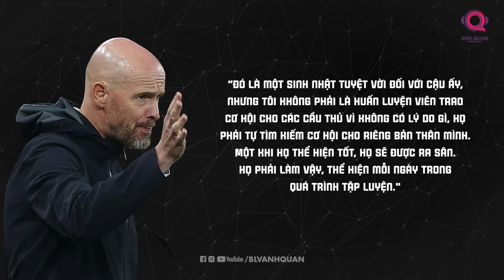LỨA TRẺ CỦA MAN UNITED: CÓ AI ĐỂ KỲ VỌNG THÀNH SAO?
30 năm sau khóa 92 nổi tiếng của Manchester United, với sự góp mặt của David Beckham, Ryan Giggs, Gary và Phil Neville, Paul Scholes và Nicky Butt, câu lạc bộ nửa đỏ thành Manchester lại đang có một thế hệ mới xuất hiện với đầy những sự kỳ vọng. Họ đang trên con đường mang theo ADN của Qủy đỏ để bước ra ánh sáng của sân khấu bóng đá.